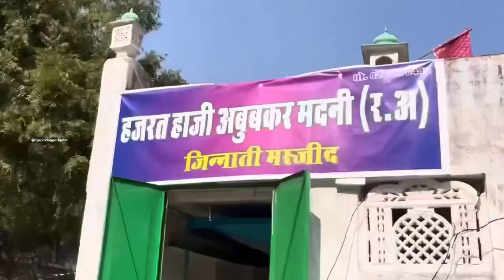Jinnato ki masjid aaj bhi mojud he jinnat | jinnato ki karamati masjid | jinnat badshah ki masjid